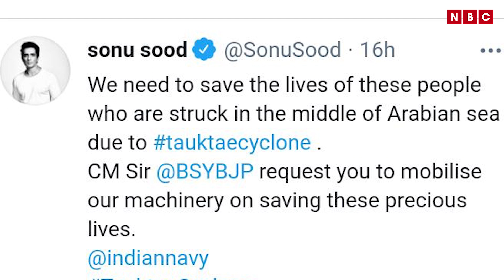Cyclone Tauktae में फंसे लोगों के लिए सोनू सूद ने जाहिर की चिंता,एक्टर ने मुख्यमंत्री से की खास अपील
Our Team:-
• Video Editor: Faizan Khan
Anchor\Proudcer: Shmali kattaiyan
Follow her on Instagram: @shamli_kattaiyan
Follow NBC HINDI on Instagram: @nbc_hindi